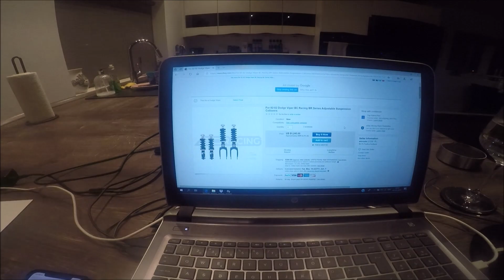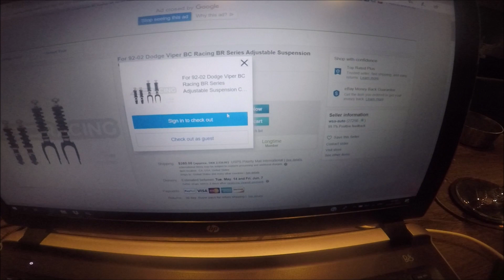Hvad skal der ske med DNA Ferrarien ?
I dagens afsnit skal vi have DNA Ferrarien ud af garagen, følg med og find ud af hvorfor !